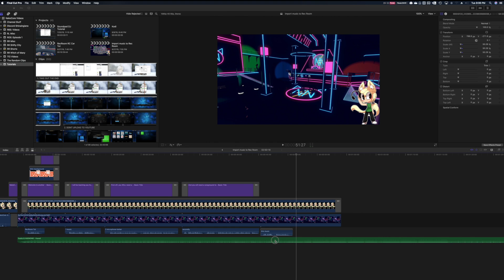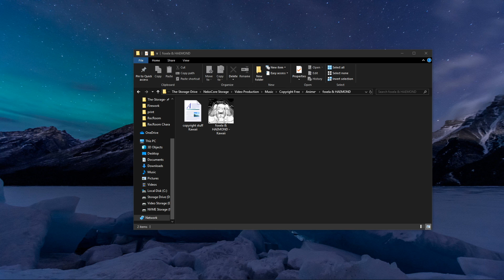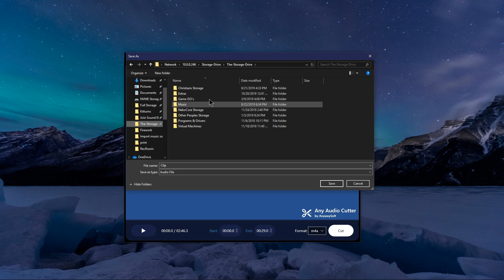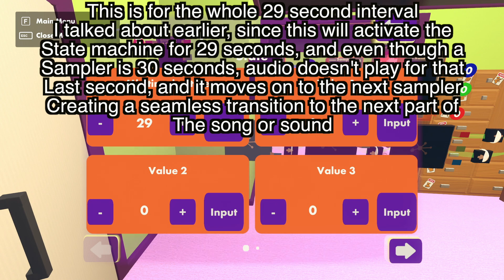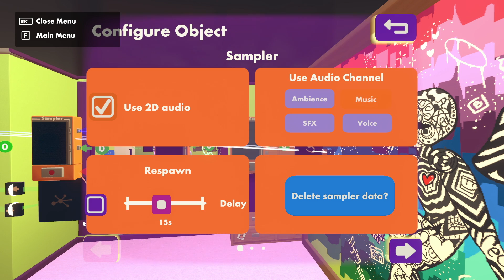(SOON TO BE OUTDATED!) Rec Room Tutorial: How to import music and sounds into Rec Room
Due to changes in the way Circuits are being handled this Tutorial may not be up to date in the coming months, Stay Subscribed too see my updated video in the future!

Intro: NekoCore Intro
Song: foxela & HAEMOND - Kawaii